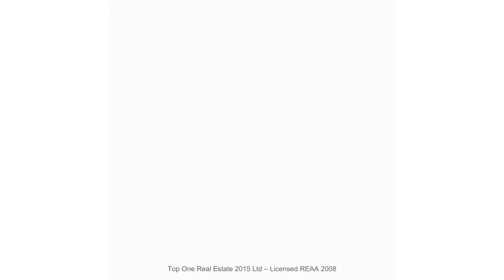41 & 41A Budgen Street, Mount Roskill, New Zealand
With a total land size of 1,335 SQM, land bank now with current holding income and develop in the future! There is potential for luxury free-standing homes or multiple terraced homes. Our vendor's instructions are to sell on Auction Day.

To be Auctioned (unless sold prior)
Date & Time: Thursday, 23rd November 2023 at 11:00 AM
Location: Level 1 @ 136 Broadway, Newmarket
Auctioneer: Alan Owens ARIENZ

This property has a lot of potential for development and is located in a peaceful cul-de-sac with lovely views of the fairways. If you choose to landbank, you can earn money from three rental streams.

There is no better place to buy than these sturdy homes, which are situated on the edge of Maungakiekie Golf Course and offer close proximity to the Southwestern Motorway and Dominion Road. They are ideal for land bankers, developers, multi-generational living, large families, or those seeking income potential. Live there, rent there, renovate, land bank, build, develop, subdivide-the choice is yours!

41 Budgen Street features
&x2022; Double garage
&x2022; 3 bedrooms
&x2022; 1 bathroom.
Exceptionally spacious, this property features a family bathroom and an open-concept living area with access to a covered terrace that looks out over the lush, green golf course. A sizable garage below makes life convenient and provides lots of room for storage.

41a and 41b Budgen Street:
&x2022; 3 bedrooms
&x2022; 2 bathrooms
&x2022; 2 toilets
&x2022; 2 kitchens.
This well-kept home is divided into 2 independent apartments, with the upper-level apartment having two bedrooms and a balcony overlooking the golf course, while the lower-level apartment has 1 bedroom. This is the ultimate model for wearing your thinking hat, with generous housing and lodging spread across expansive grounds.

Concept drawings are available upon request.

Properties with this many possibilities in this unique setting are extremely uncommon; don't pass them up!